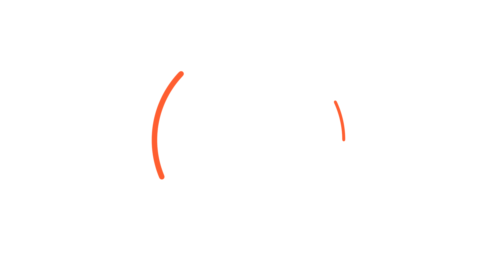Warframe: Mod-able Exalted Weapons Soon?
🎶 Music 🎶:
🎵 ES_Be Free With Me (Instrumental Version) - Siine
🎵 Jaded - In The Morning